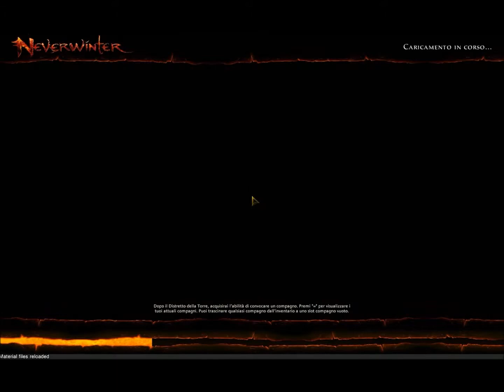Neverwinter Coop con Federica88gamer #3- Missioni pazzee pazze commentatrici!!! XD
Continuiamo questa pazza avventura!  Wiii!